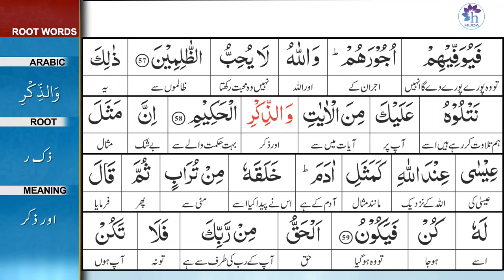Surah 3: Surah Aal-e-Imran Ayat 57 Tafseer by Dr. Farhat Hashmi